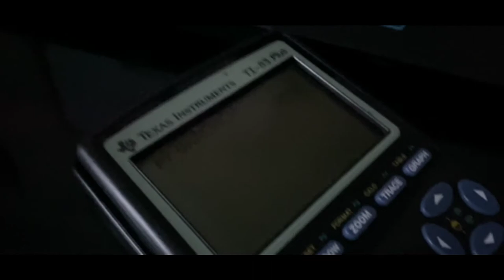roach calc but on real hardware